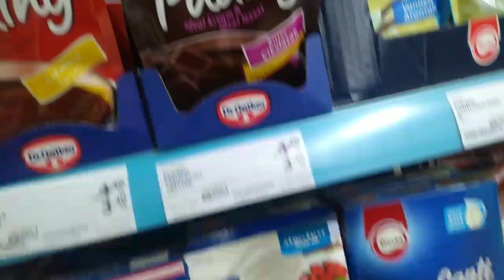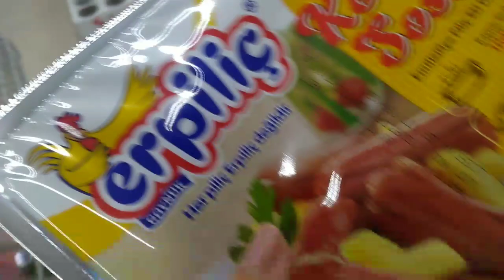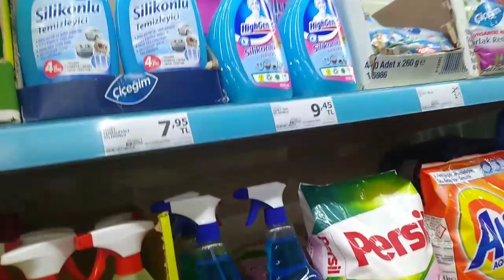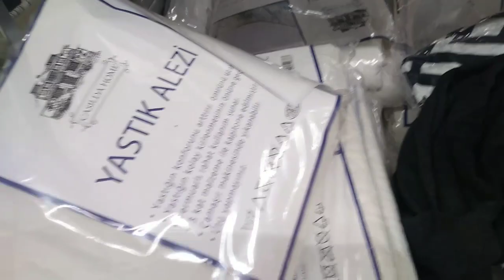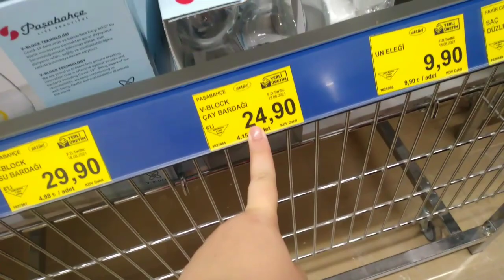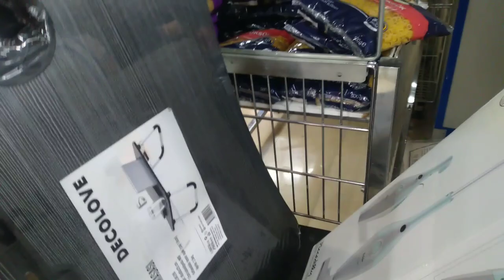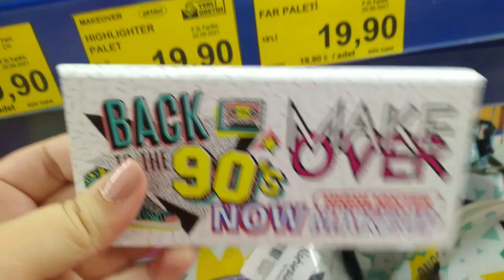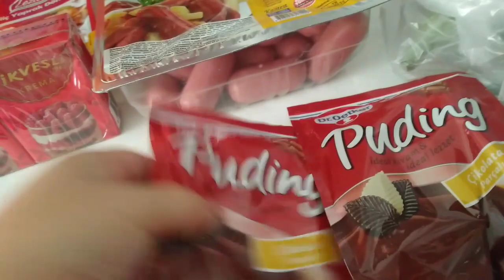Market alışverişi yaptık.🛒 Fiyatlar almış başını gidiyor🤔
🍓MERHABALAR
🍓Seviliyorsunuz kendinize iyi bakın hoşça kalın🥰